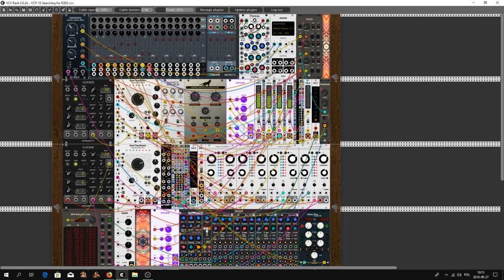VCP 13 Searching for R2D2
Hello again Rackerz. Today i presents my entry patch and movie for Very Cool Patch Content week 13. Main plugins is Xycloid from DHE-Modules. First, I created two separate patches, but somehow they did not suit me. They missed something. Finally, I came up with the idea to connect them together. Well, this is a mega generative patch. there were new ultrathin plugins from NYSTHI and a Synhetic Bass Drum plugin from DrumKit. BTW initially, instead of Dexter, the plans were Incubus from Vult but due to the fact that it is a paid module I gave up on it. Maybe he will come back in this setting but already outside the competition :)

Also You can find  more on my Bandcamp site. You can listen my Three albums including the latest done completely in the VCV Rack this year.  You can also buy them (which is not necessary but you help me in this way in collecting funds that I want to spend on donations and possible purchase of paid modules from great developers associated with VCV Rack).